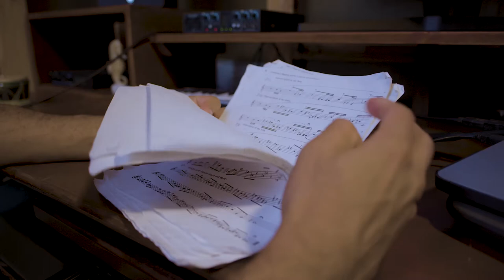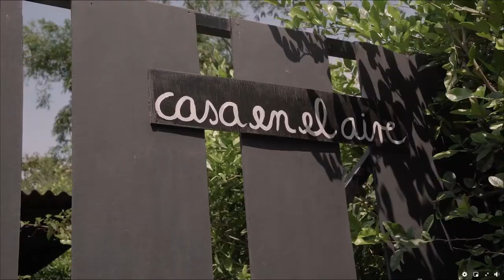Entrevista Espiral 7 BAND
Espiral7 es una agrupación colombiana de música latina, que fusiona ritmos afrocolombianos con  rock, salsa, jazz y funk, su estilo se denomina AFROLATIN & WORLD MUSIC. Esta propuesta nació en el 2015 y sus composiciones son a favor de la naturaleza, el amor y las historias del día a día.